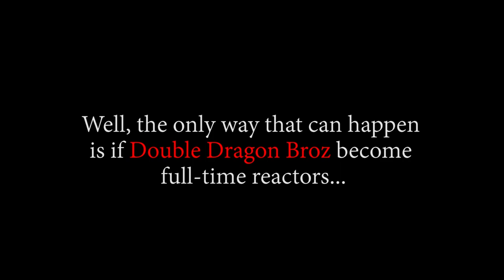What Did Sabo Do?! OP - Episode 917, 918 | Reaction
Ttile: What Did Sabo Do?! OP - Episode 917, 918 | Reaction

Timestamps:
00:00 Start
00:36 Pre Discussion
11:45 Ep917 Reaction
24:19 Ep917 Review And Discussion
28:27 Ep918 Reaction
36:05 Ep918 Review And Discussion